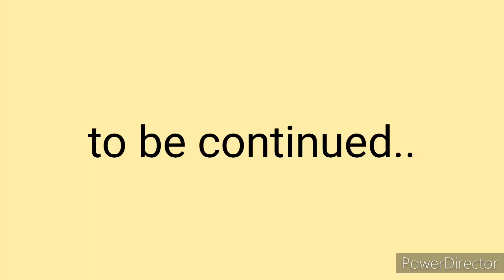Private Hospital वालों ने सिर्फ अपने नोट💰बनाये😱 hospitalstory proteinrich sprouted🍀 moong salad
hello friends ..💥💕
Hope you all are safe and fine 👍

This is Archana Bali..
A teacher and a housemaker...😊

Watch my family vlog channel 💥
@AJ ke khatte meethe vlogs 🥳

where you will get to see my family 's simlple daily routine.
my recipes🥪🥘🍱..
unboxing.
 our travel vlogs..⛱️🏂
husband's singing😴😴. ,
our special day celebrations 💥🥳🎉🎂...
and sometimes my busy day schedules🤯😵🥴.
Do watch my vlogs
..Don't forget to press the LIKE Button.👍.
If you really like my vlogs..

You are free to press the UNLIKE Button, if you don't. 👎